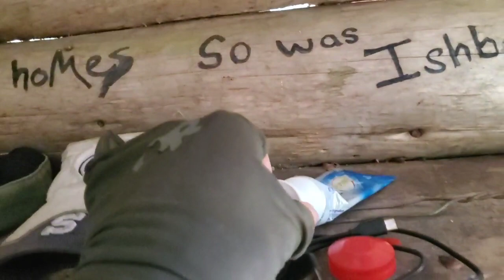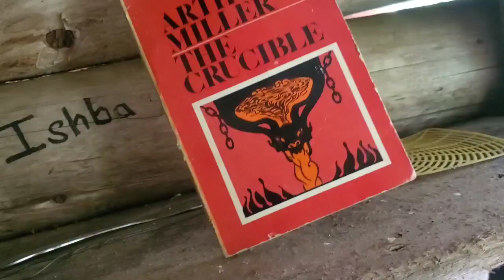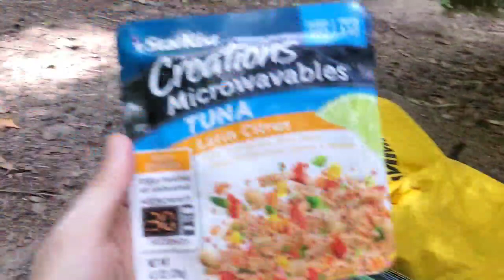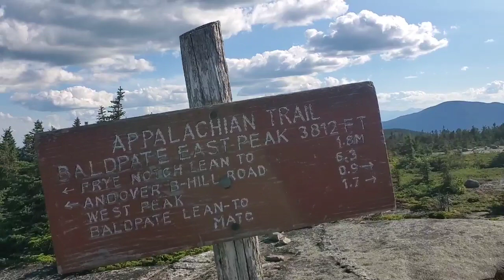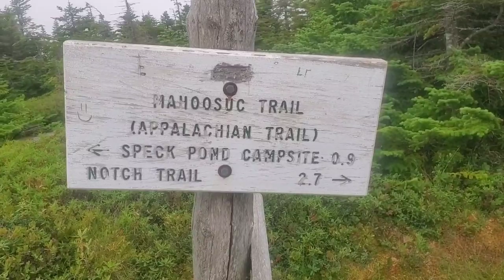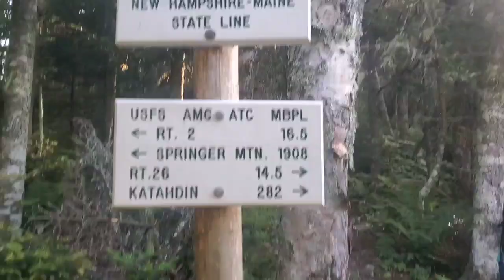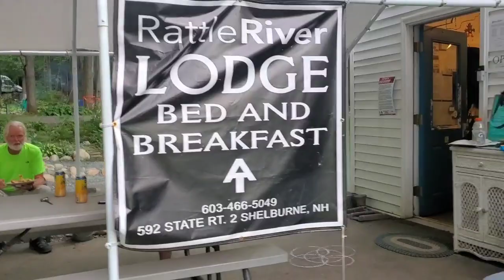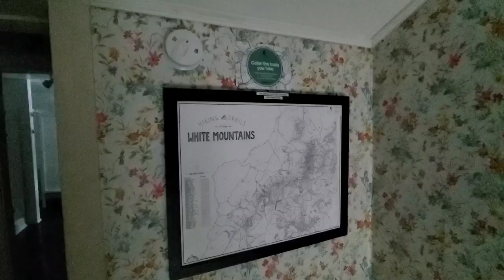AT SOBO Rangeley, ME to Gorham, NH mile 220 to 298!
Chasin' grouse. Spear huckin'. The glorious Mahoosuc Range, and Rattle River Hostel blessing us at the gateway to New Hampshire!